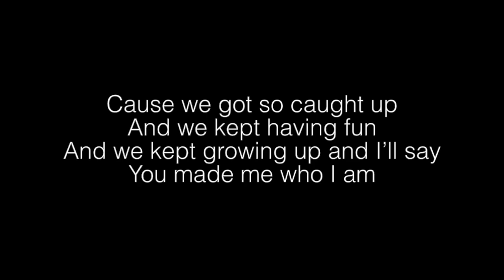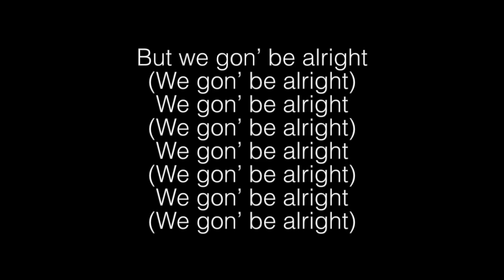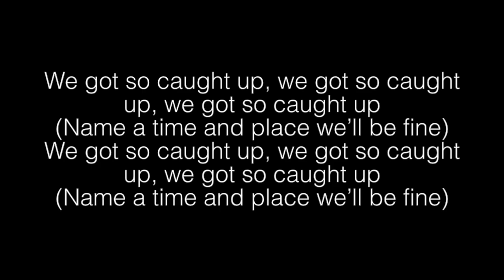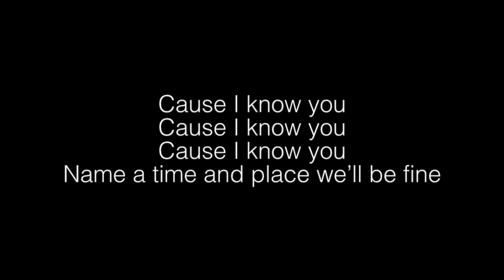Laundry Day- Friends Lyrics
[Verse 1: Jude Lipkin]
I took a ride to my place on the West End
So I could think ‘bout the life I was living
So I could think ‘bout the days where I couldn’t want more than just happiness

[Verse 2]
Remember being that kid on the first day
That always hated that it was the first day
But that's the day that we met
And it’s kinda crazy how quickly we made amends

[Hook]
Cause we got so caught up
And we kept having fun
And we kept growing up and I’ll say
You made me who I am

[Verse 3]
Remember taking a drive to the mountains
Remember singing the stupidest songs and
Remember dancing around the apartment laughing cause I couldn't dance a bit

[Hook]
But we’d dance all night long
We’d dance all night long, my friend
Guess we ran out of songs
Boy, I haven’t seen you in a bit

Name a time and place we’ll be fine

[Chorus]
We got so caught up, we got so caught up, we got so caught up

[Outro]
Name a time and place we’ll be fi-